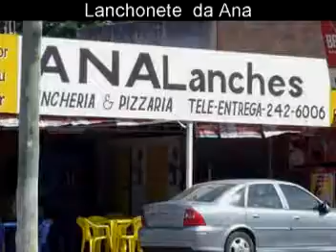5 anos da turma de Edificações 2005.1V - CEFET-RN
presentinho pra naum passar em branco o niver da melhor turma q eu ja conheci! xD